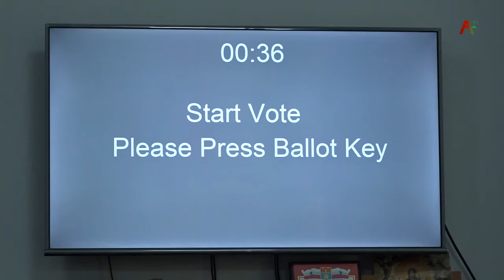Состоялось очередное заседание Сухумского городского Собрания